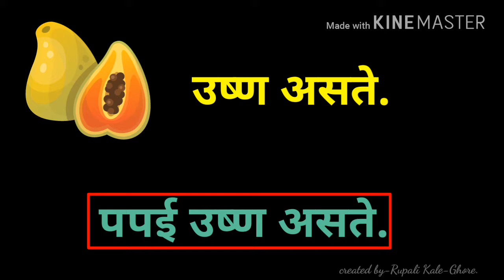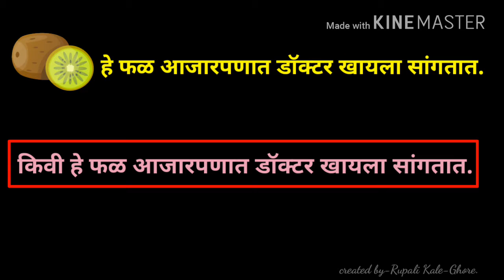फळांच्या चित्रांवरून वाक्यवाचन सराव.